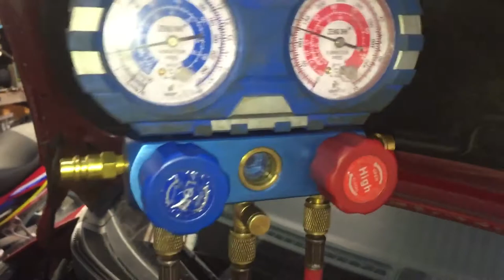Nguyên nhân Kia Morning đi được vài hôm lại mất mát